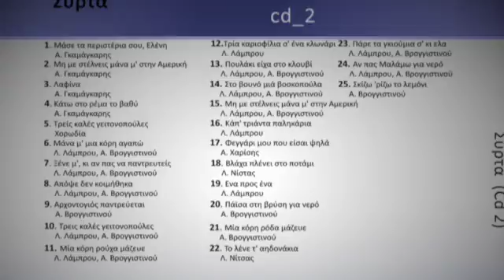32 Ξένε μ κι αν πας να παντρευτείς, Α. Λάμπρου, Α. Βρογγιστίνου - Συρτά CD2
32 Ξένε μ κι αν πας να παντρευτείς, Α. Λάμπρου, Α. Βρογγιστίνου - Συρτά CD2